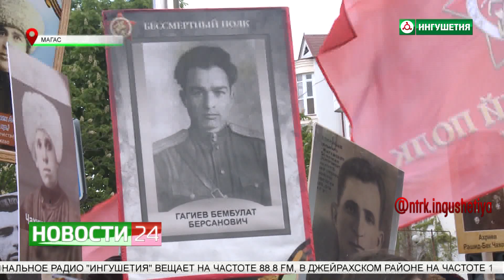Память потомков: шествие "Бессмертного полка" прошло в Магасе